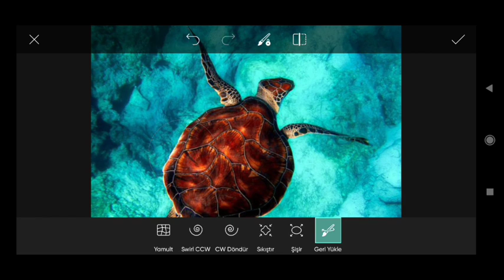Picsart image Editing #157